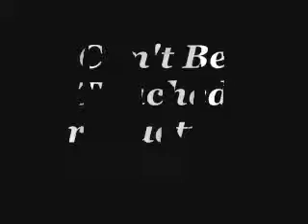The Royal Battler vs S.A.W. Mid-West Champ The Black Bull Mark Magnum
The Royal Battler vs S.A.W. Mid-West Champ The Black Bull Mark Magnum. The Royal Battler calls out ANY champion and The Black Bull Mark Magnum answers the challenge.